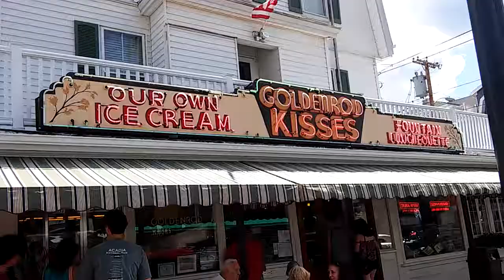Goldenrod - York Beach Maine